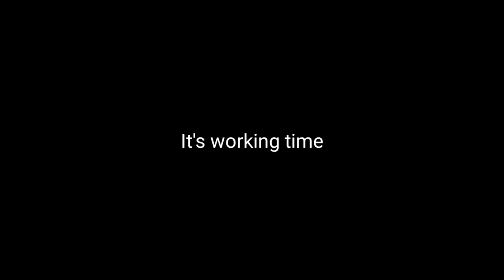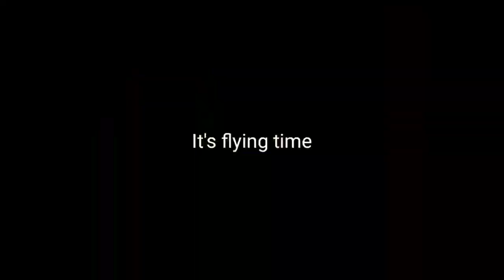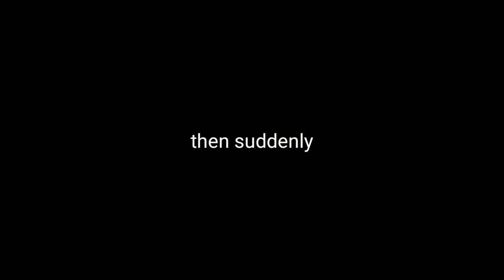Paano gumawa ng saranggola.. ( how to make a kite )